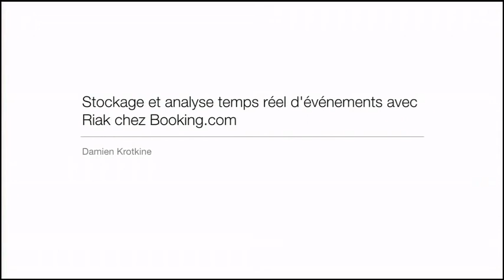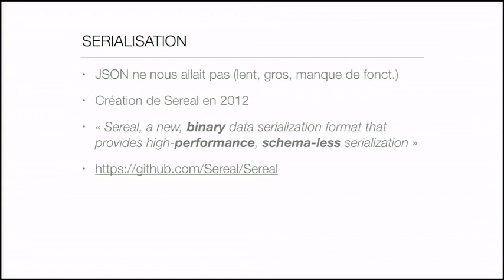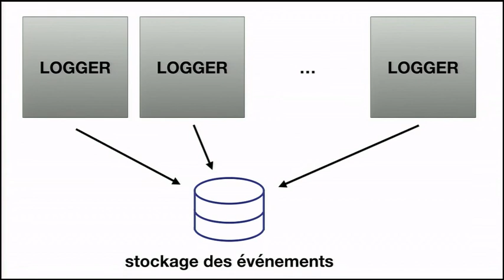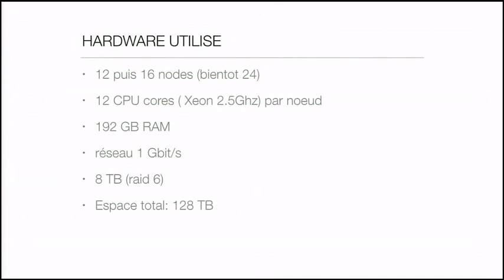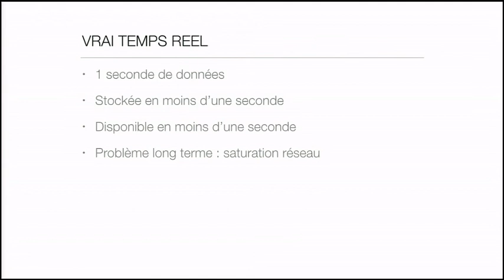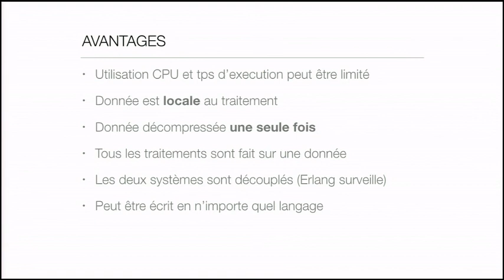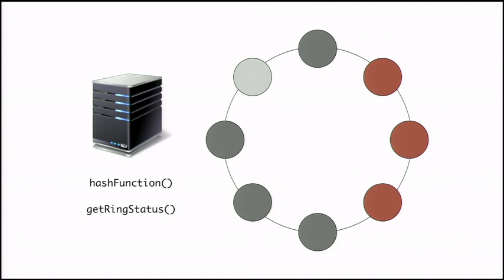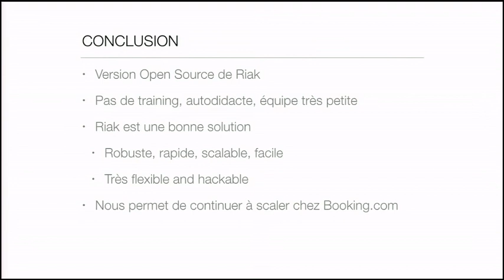Stockage et analyse temps réel d'événements avec Riak chez Booking.com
Chez Booking.com, un flux constant d'événements provient des différents systèmes et applications internes. Ces "events" sont des données critiques, et doivent être stockés pour être analysés en temps réel, ou bien sur du moyen et long terme. Ces données sont très peu structurées et de nature changeante, rendant difficile l'utilisation d'outils standards d'analyse.Cette présentation montre comment fut construit un système de stockage complet avec analyse temps-réel, basé sur Riak.Riak est une base de donnée NoSQL distribuée hybride très robuste et rapide.Les points abordés seront: sérialisation et aggrégation des données, la configuration de Riak, les solutions pour diminuer la consommation de bande passante du cluster, l'implémentation de l'analyse temps-réel grace aux fonctions avancées de Riak: MapReduce, Secondary Indexes, commit-hooks.

Author:
Damien Krotkine
Damien Krotkine is a software engineer at Booking.com (world’s leading online hotel and accommodation reservations company). He currently works on the events subsystem, where he helps gathering, storing, managing and analyzing big quantities of data in real-time.

Previously, he has been working in various fields like Linux Distribution, e-commerce, online real-time advertising.

He's an active member of the Perl community, maintaining some NoSQL related modules ( Redis driver, Riak client, Bloomd client ... )